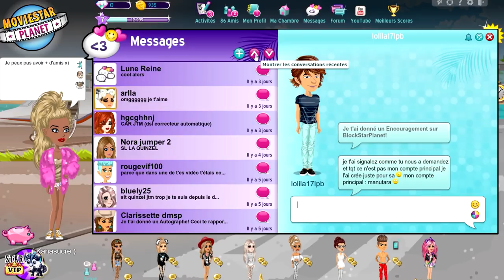AVERTISSEMENT GRATUIT SUR MSP - RÉSULTAT EXPERIENCE SOCIALE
Coucou ! Partager un max cette vidéo, pour toutes les personnes bannie ou qui ont reçu un avertissement gratuit sur msp !!

LAURENT MURATOT
10 rue Charles Richet
57050 METZ

💬 Musical.ly : quinzelyoutube

🎮 MSP : Quinzel Youtube
🎮 ID Origin : LauraGaming_YT
🎮 Roblox : QuinzelYoutube

💲 Hiko - 54o 💲
💲 Charlhulk - 215€ 💲
💲 Mimi - 82€ 💲

💻 MON MATÉRIEL :
Ordi : monté moi-même
Webcam : Logitech c920
Casque & micro : Logitech G933
2 écrans : HP & télé samsung